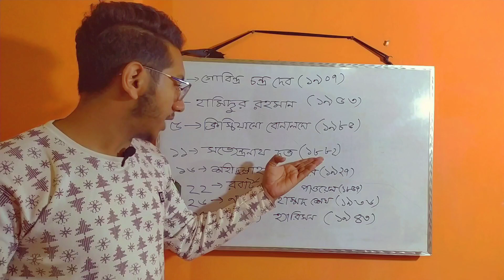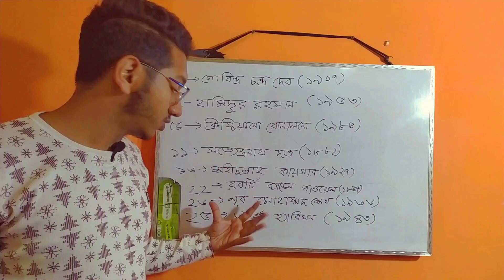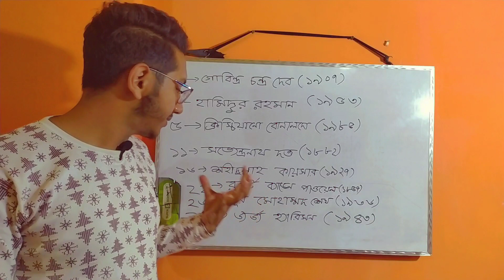ফেব্রুয়ারি মাসে জন্মগ্রহণকারী বিখ্যাত ব্যক্তিদের নাম এবং সংক্ষিপ্ত জীবনী।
বিভিন্ন প্রতিযোগিতামূলক পরীক্ষায় বিভিন্ন বিখ্যাত ব্যক্তিদের নিয়ে প্রশ্ন এসে থাকে।তাই তাদের সম্পর্কে আমাদের জানা থাকা ভালো। আপনাদের এই জানার প্রক্রিয়াকে আরও সহজ করতে আমার ধারাবাহিক কার্যক্রমে ফেব্রুয়ারি মাসে যারা জন্মগ্রহণ করেছিলেন তাদের নিয়ে আজকের ভিডিওটি।